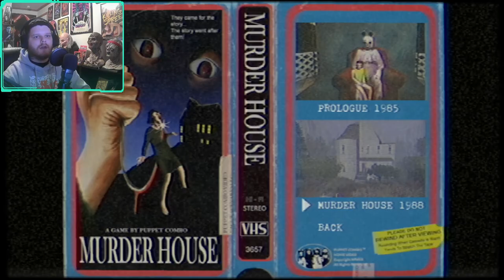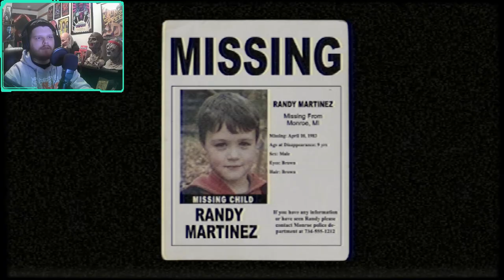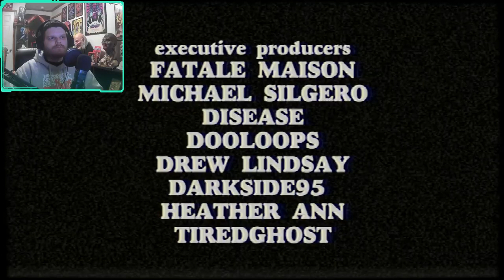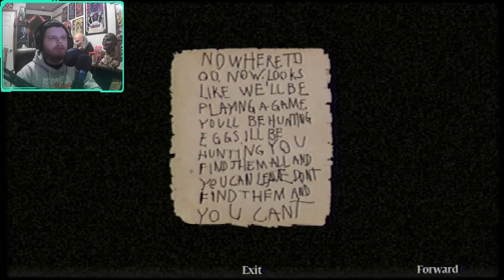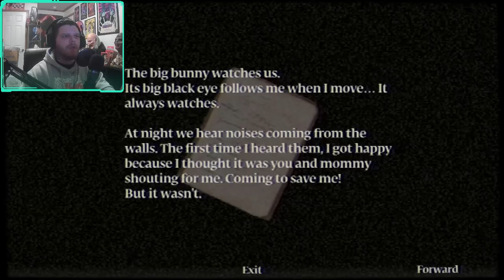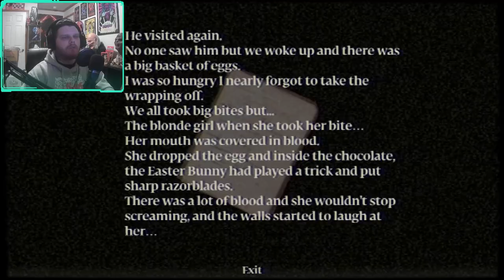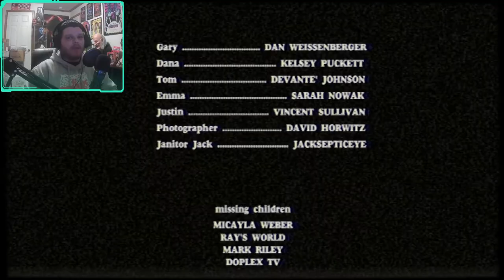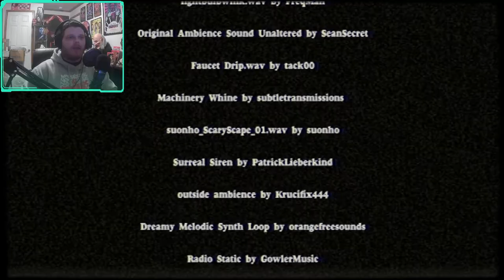THE BEST PUPPET COMBO GAME?! - Murder House (Full Game)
This one was pretty scary! Probably my favorite Puppet Combo game yet!

"A news crew breaks into the old abandoned home of an executed serial killer Anthony Smith, also known as the Easter Ripper, planning to shoot a salacious haunted house story. But is the notorious Easter Ripper really dead or is he waiting inside, ready to wipe them out one by one? Who will survive, and what will be left of them?"

Recorded on PC using Streamlabs OBS, Toner-777 USB Mic, and a Castries 1080P webcam